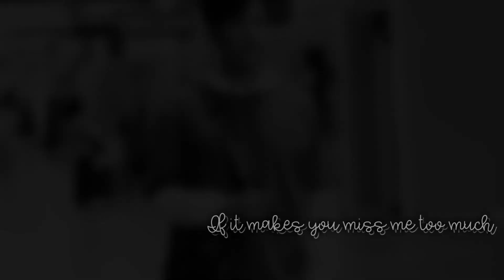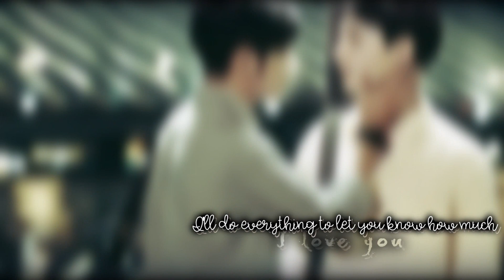Kongpop&Arthit- I'll go wherever you will go *BL* [Our Skyy Ep. 5]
Here I am with this couple *---* Their episode was really amazing, so intense and full of emotions!!
They gave us fans lots of cute scenes and those two kisses !! and the engagement ring Kongpop have Arthit!!! Wow, wow... there are no other words ! I really liked working on this episode and I hope I did a decent job.

This is the last mv of this year, so Happy New Year to all of you.

It's BL, boys love, don't like the genre, don't watch it.
I don't own nor the song or the clips used.